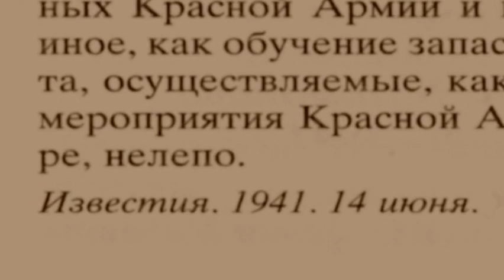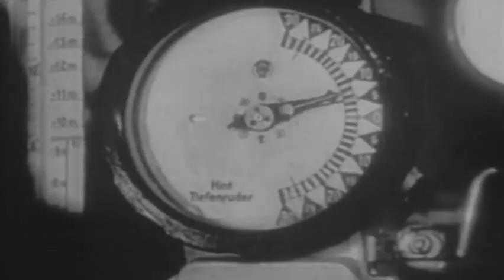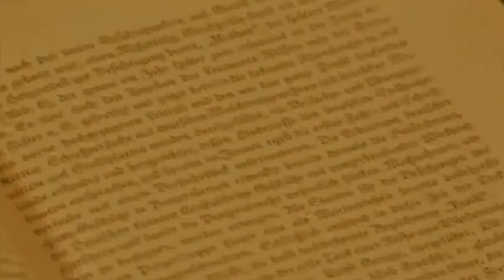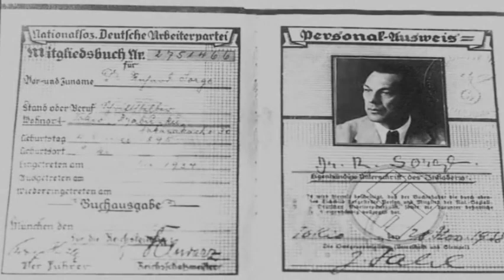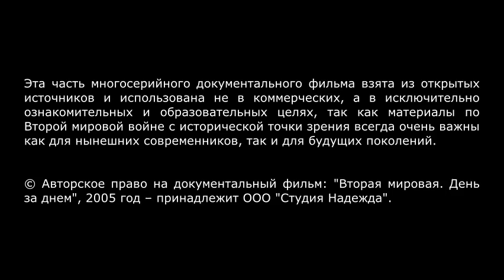Вторая мировая. День за днём. 1939–1945 г.г. Серия–24 | документальный фильм (2005 г.)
Это 24-я серия многосерийного документального фильма о Второй мировой войне 1939–1945 г.г., рассказывающая о событиях 1–21 июня 1941 года.

Серия размещена на канале  исключительно в образовательных целях, так как материалы по Второй мировой войне с исторической точки зрения всегда очень важны как для нынешних современников, так и для будущих поколений.

От владельца канала:
Моё «вложение» в этот фильм, размещённый на моём YouTube-канале, следующее:
– в некоторых местах фильма я применил подмену оригинальных фрагментов музыкального сопровождения;
– для нынешних фанатов электронных гаджетов, – смартфонов, планшетов и т.п.,  чтобы на вышеупомянутых гаджетах удобней было смотреть «старый» видеоконтент, я переформатировал размер экрана фильма с формата «узкого» (соотношение сторон экрана 4:3) на формат «широкий» (16:9).